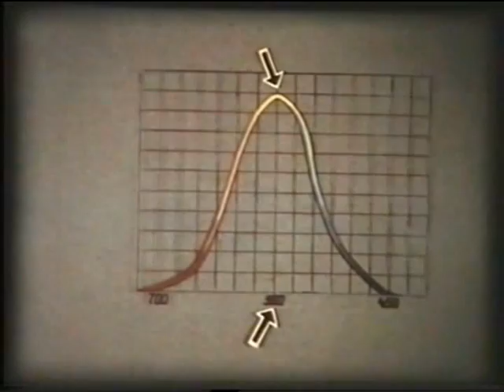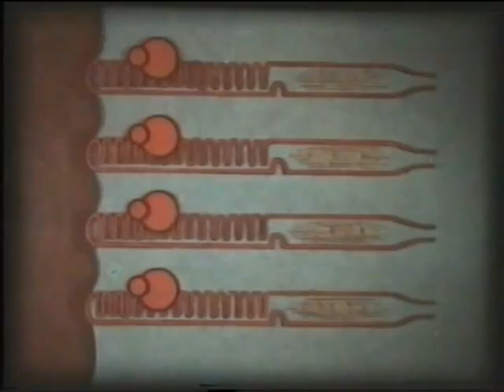Дальтонизм, нарушение цветового зрения © Сolorblindness. Academician M.Krasnov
Topics Topics Topics Topics Topics Topics Topics Topics Topics Topics Impairment of color vision, colorblindness. Academician M.Krasnov, 1988
Консультант: академик М.М.Краснов